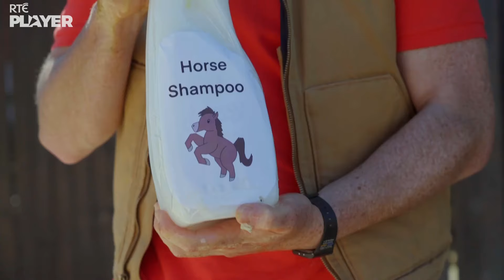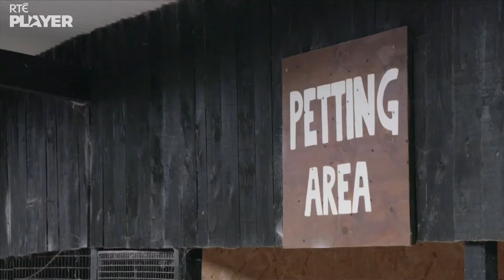☀️ Summertime Adventures with Joe and Friends 💛 | Dizzy Deliveries 🚚 | RTÉjr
Summer is finally here! Lets celebrate and catch up with Joe and his summer adventures with friends. From ice-cream making to magical treasure hunts, Joe makes the most of the summer sun! ☀️🌻